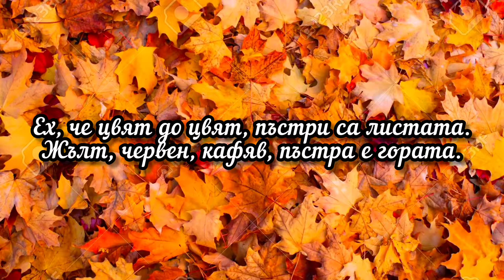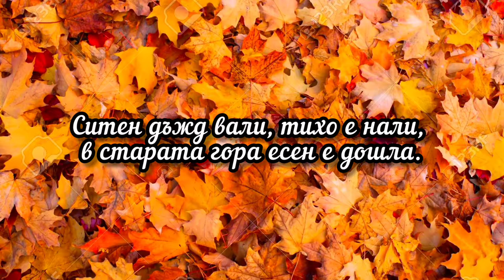4. клас, Музика Рива, Танцът на листата, стр. 7, караоке на инструментала Антонио Петров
Музика и текст: Цветанка Ангелова